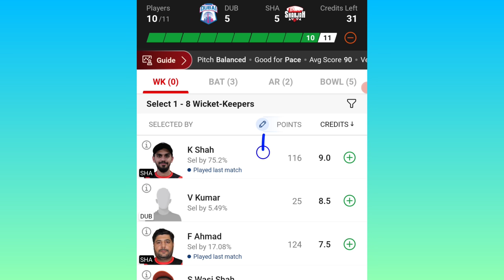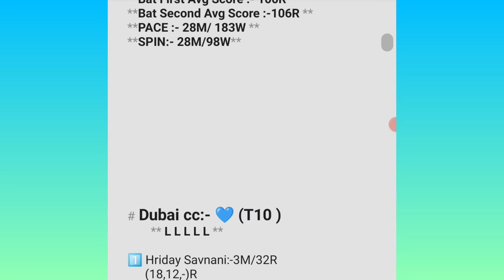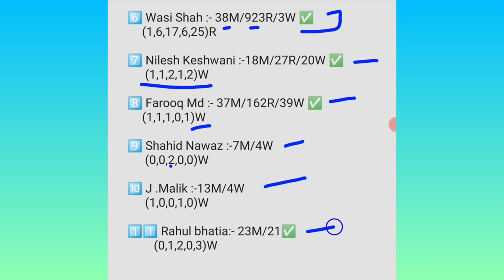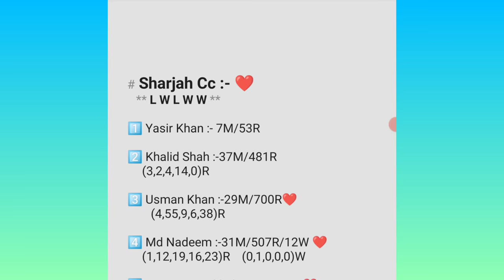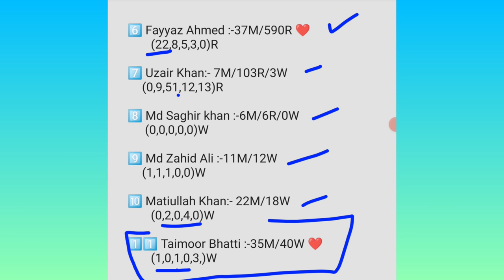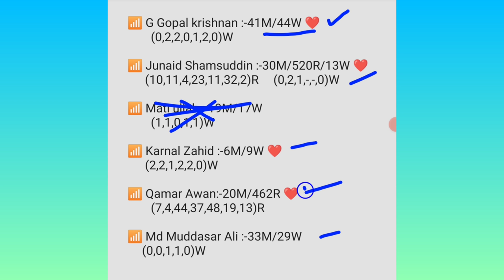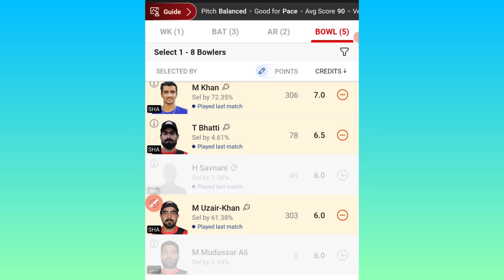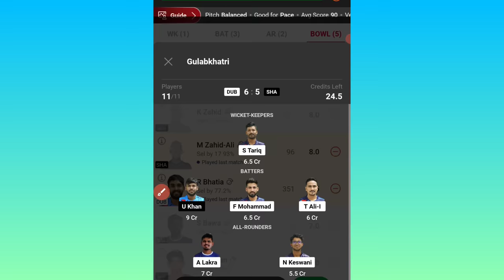DUB vs SHA prediction, DUB vs SHA dream11 team, Emirates D10